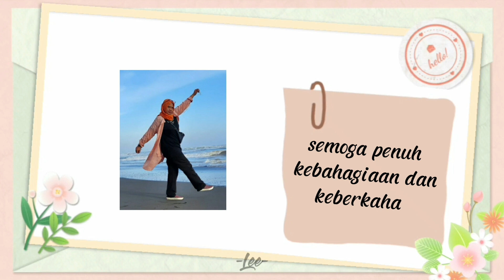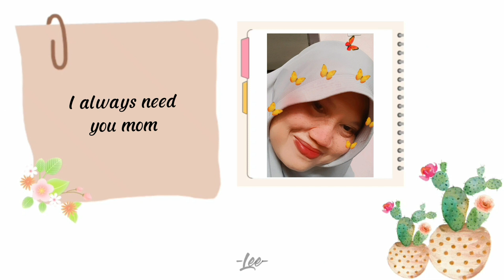Video AESTHETIC Ucapan Ulang Tahun | Bulan Sutena - Happy Birthday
Hello!
Berhubung hari ini hari Sumpah Pemuda dan kebetulan bertepatan dengan hari ulang tahun my mom, jadi aku coba bikin video ini.